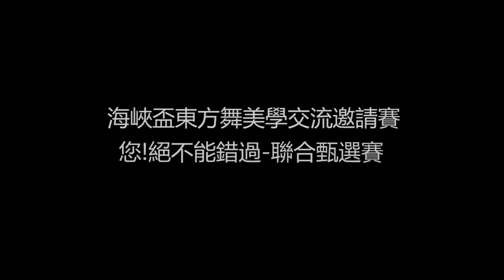2013 第6屆遠東區國際肚皮舞大賽Far East International Belly Dance Competition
TDSF-2012全球東方舞藝家大賽-海峽盃東方舞台灣徵選賽